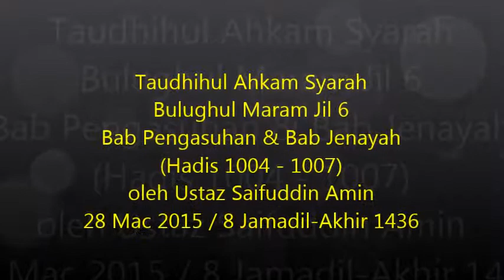Syarah Bulughul Maram Jil 6 Bab Pengasuhan (Hadis 1004 - 1007) Ust Saifuddin Amin 28.3.2015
Taudhihul Ahkam syarah Bulughul Maram
oleh Abdullah bin Abdul Rahman Al-Bassam
Kitab Bulughul Maram oleh Ibnu Hajar Al-Asqalani
Kitab terjemahan Darul Haq